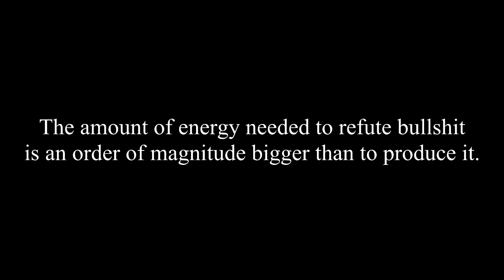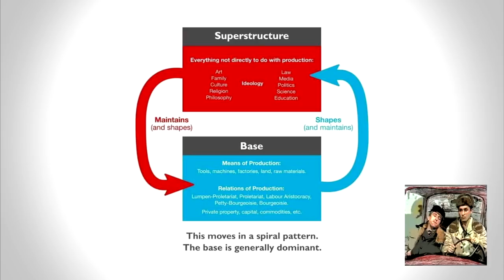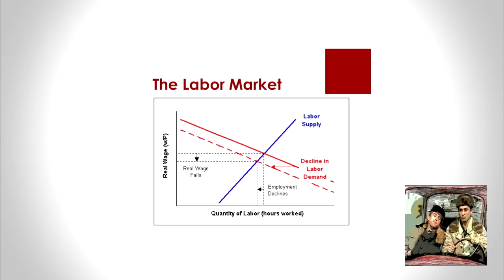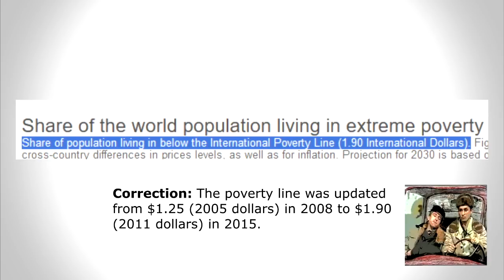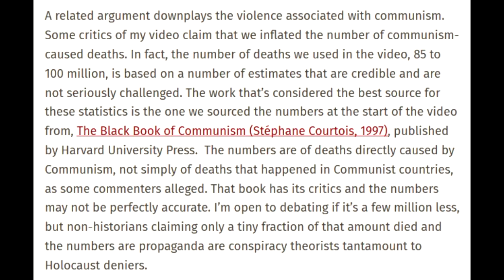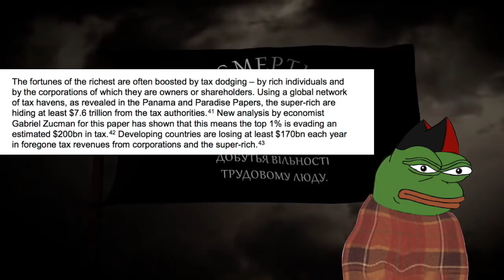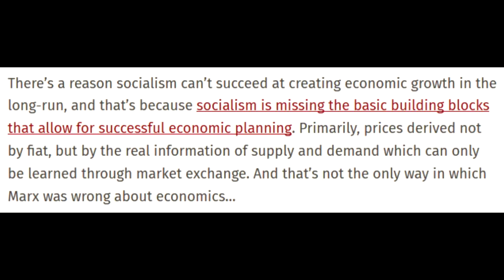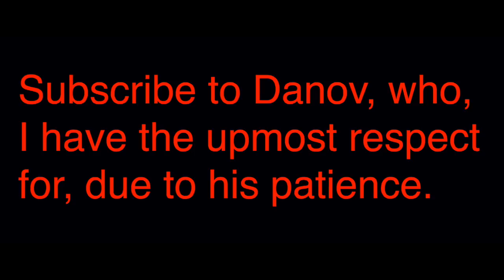Joseph Klein on Communism | Trash Can of Ideology (with Bat'ko)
Mutual Aid: A Factor in Evolution by Peter Kropotkin

Majority of East Germans Feel Life Better Under Communism

Switzerland and Sweden Among the World’s Biggest Arms Exporters

The Maoist Internationalist Movement’s Review of the Black Book of Communism

Economic Development, Political-Economic System, and the Physical Quality of Life

The Russian Federation Before and After the Soviet Union